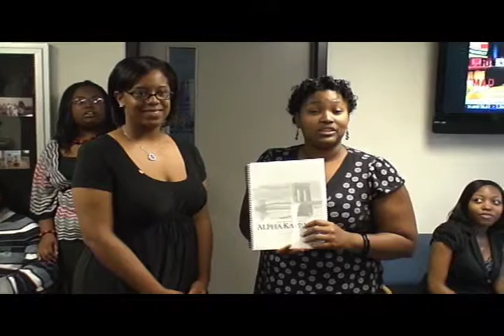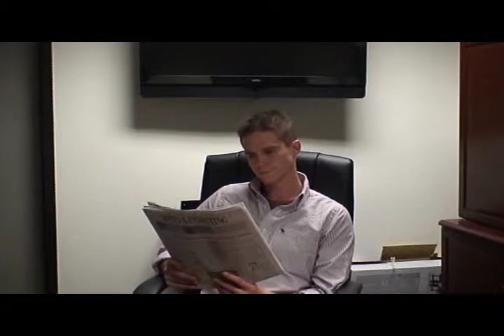2008 Student Videos - UTM - CBPA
The 2008 Student Videos from The University of Tennessee at Martin, CBPA